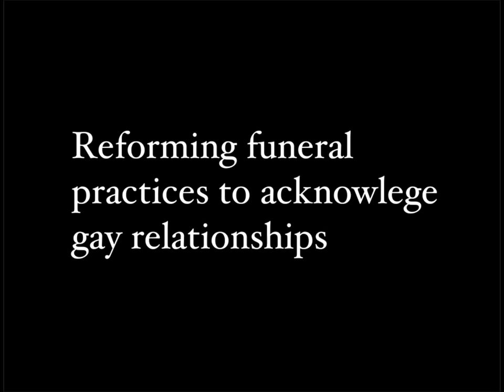20120412 Josephine Ho talks about Reforming funeral practices to acknowlege gay relationships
2012年4月 Radio Taiwan International 英文專訪何春蕤，討論內政部喪儀手冊翻修，將同性伴侶納入並建議使用「伴侶」一詞。何春蕤指出，相較於性別平等教育法以強制的規範來禁絕歧視語言在校園內的使用，內政部此次推薦新的文化實踐，在喪儀中改變過去異性戀家族結構對同性伴侶的消音，顯然是一個比較前瞻而徹底的做法。